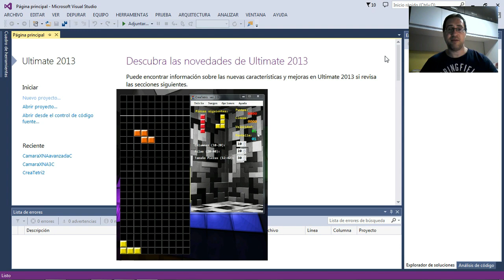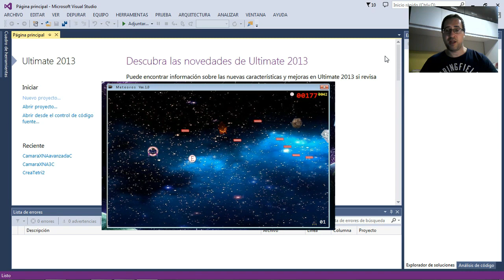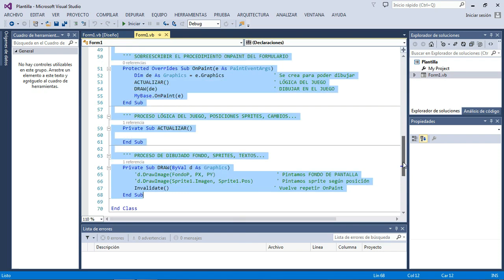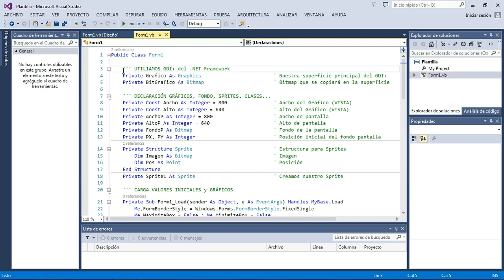💻Curso Videojuegos - Presentación y plantilla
▶️ Curso de videojuegos utilizando el lenguaje Visual Basic 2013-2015 con entorno gráfico GDI+. Nivel inicio-medio (se requiere conocimientos del Sistema Operativo y algo de programación)

👉 El curso utilizamos el .NET Framework 4.0 (compatible para WXP-SP3) si utilizamos otra versión se informará en el video. Se puede seguir con Visual Studio 2017, 2015, 2013, 2012, 2010... lo importante es que podamos realizar el proyecto con .NET Framework 4.0.

✳️ Presentación del curso, comentario de algunos juegos realizados por el autor. Plantilla que vamos a utilizar durante el curso para ahorrarnos código y tener una buena estructura para realizar los juegos.

♣♣ GRACIAS por seguir el curso, podéis comentar y felicitar (se agradece), el curso se realiza con fines para compartir conocimientos de programación y videojuegos, ser respetuosos y las preguntas técnicas que vayan referentes al video en cuestión, no se realizan trabajos, ni se corrige código (consultar foros para ello). Esto lo realizo por hobby para compartir con la comunidad, al igual que yo sigo aprendiendo. En programación nunca dejas de aprender. 😄😄